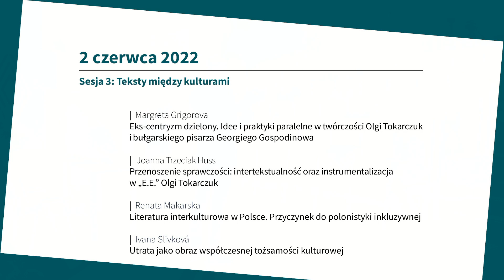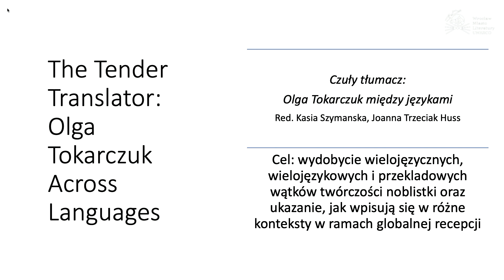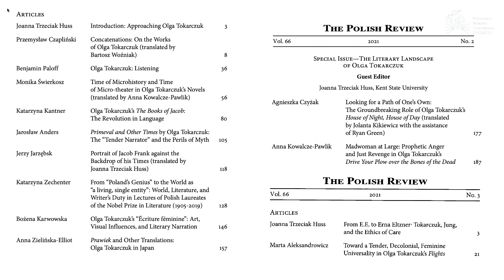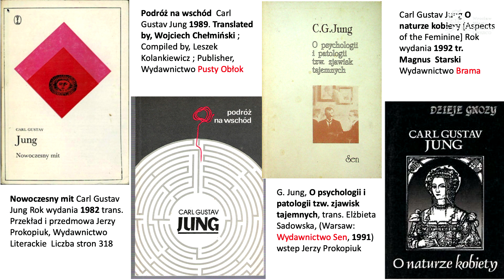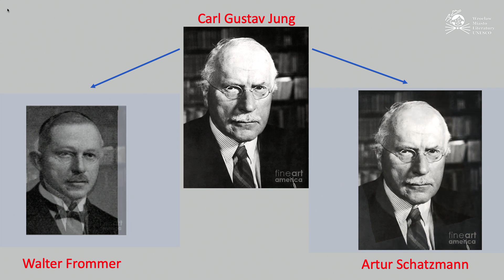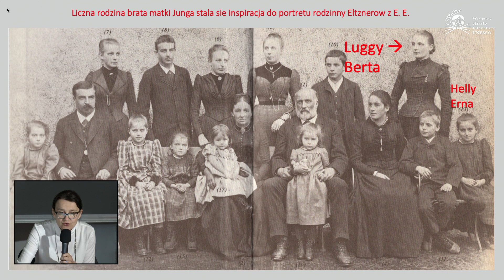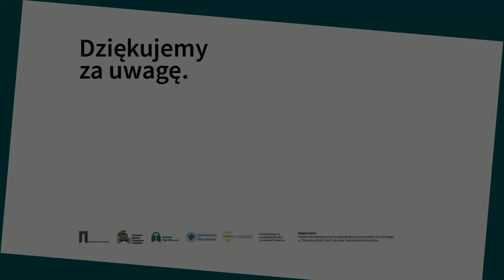„Literatura i wielkie problemy współczesności” | panel nr 3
W dniach 1-2 czerwca w Instytucie Dziennikarstwa i Komunikacji Społecznej na Uniwersytecie Wrocławskim odbyła się Międzynarodowa konferencja naukowa poświęcona pisarstwu i aktywności publicznej Olgi Tokarczuk pt. „Literatura i wielkie problemy współczesności”. Była ona wspólnym przedsięwzięciem Akademickiego Centrum Badawczego Ex-centrum Olgi Tokarczuk (UWr), Fundacji Olgi Tokarczuk oraz Wrocławskiego Domu Literatury.

Zapraszamy do obejrzenia szóstego panelu konferencyjnego (2 czerwca 2022), w którym swoje referaty przedstawili:

📌 Margreta Grigorova – „Eks-centryzm dzielony. Idee i praktyki paralelne w twórczości Olgi Tokarczuk i bułgarskiego pisarza Georgiego Gospodinowa”
📌 Joanna Trzeciak Huss – "Przenoszenie sprawczości: intertekstualność oraz instrumentalizacja w „E.E.” Olgi Tokarczuk"